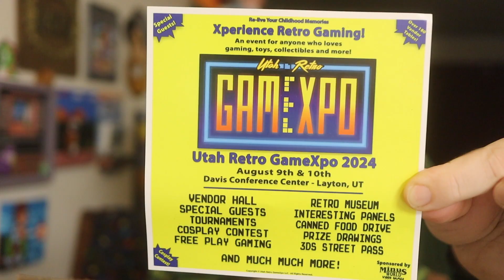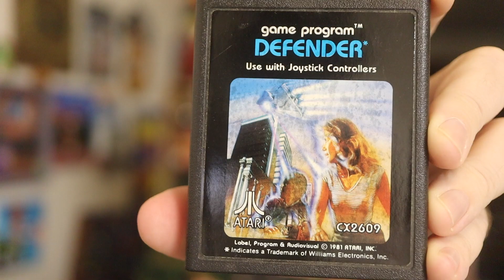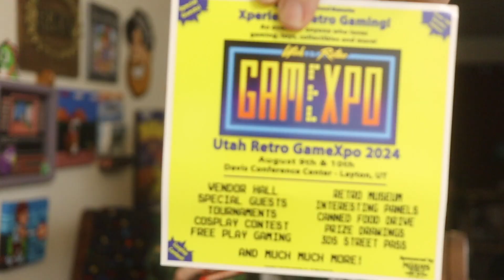I got this HUGE Box of Atari Games from Minus World Video Games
Atari 2600 games unboxing video. Yippie!

MAILING ADDRESS
John Riggs
4010 Summitview Ave